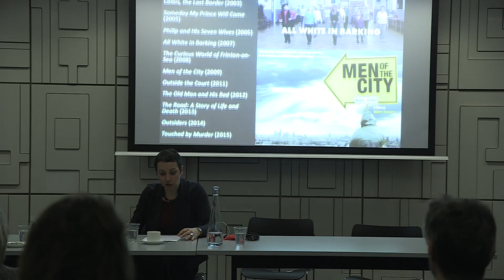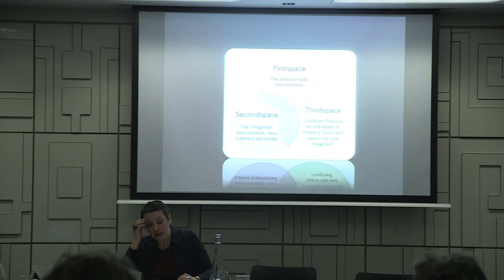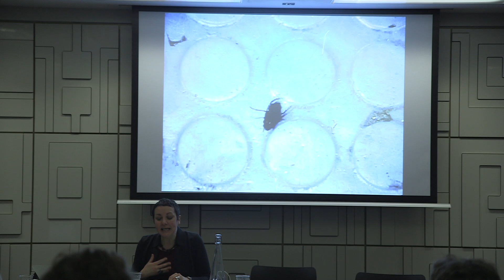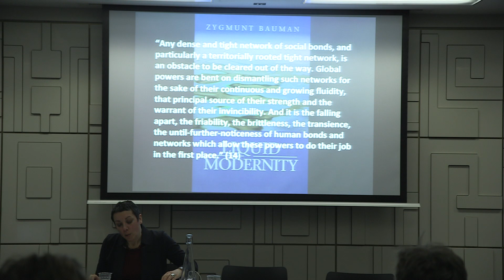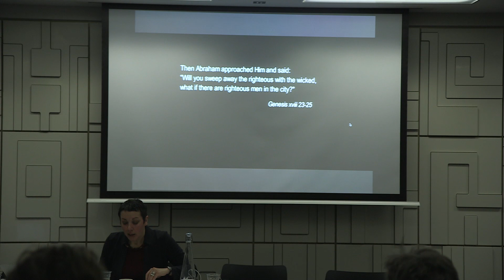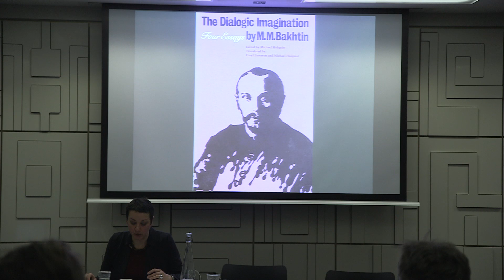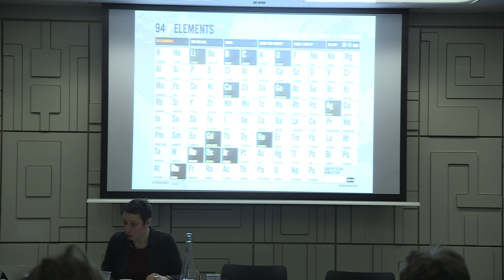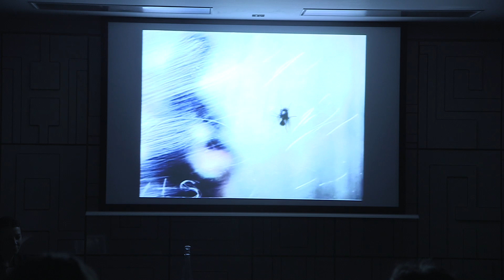Laura Rascaroli Presentation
Marc Isaacs’s documentary cinema is shaped by his direct personal engagement with people either dwelling in or traversing places, which are at once real and emblematic; the cultural and symbolic values of these sites are simultaneously foregrounded and contested in his films. Isaacs’s innovative method, which elicits exceptionally meaningful, intimate responses from the subjects he films, is deeply revealing of modes of being and feeling in late-capitalist, post-colonial, globalized Britain and Europe.

In her presentation, Laura Rascaroli will address aesthetic, cultural and affective aspects of Isaacs’s filmmaking method, in the context of his growing production and increasing international recognition, and against the backdrop of issues of documentary film theory and practice. The talk will be followed by a conversation between Marc Isaacs and Laura Rascaroli, during which a selection of sequences from Marc’s films will be shown, explored, and debated with the audience.

Laura Rascaroli is Professor of Film and Screen Media at University College Cork, Ireland. Her many books include The Personal Camera: Subjective Cinema and the Essay Film (2009),Crossing New Europe: Postmodern Travel and the European Road Movie (2006, co-written with Ewa Mazierska) and Antonioni: Centenary Essays (2011, co-edited with John David Rhodes). Her work has been translated into several languages, including Chinese, Italian, Polish, and Spanish. Her new book, How the Essay Film Thinks, will be published by Oxford University Press in 2017.